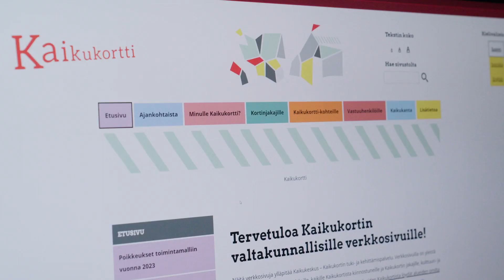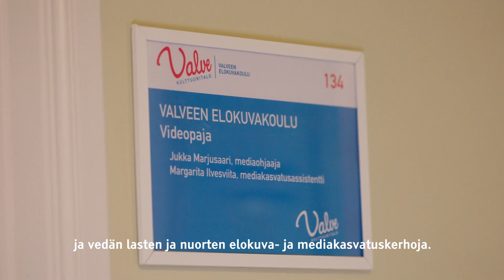Kulttuurihyvinvointi Oulussa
Taide ja kulttuuri paitsi tarjoavat elämyksiä ja uudenlaisia näkökulmia myös edistävät terveyttä, hyvinvointia ja osallisuutta. Kulttuurihyvinvoinnin palveluiden tehtävänä on lisätä tietoa taiteen ja kulttuurin hyvinvointivaikutuksista sekä kehittää palvelujen saavutettavuutta.